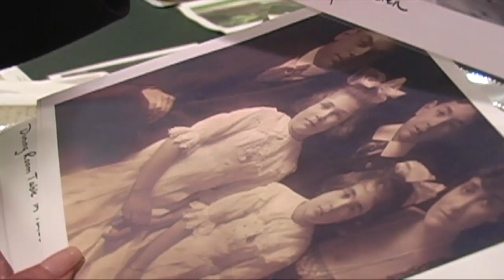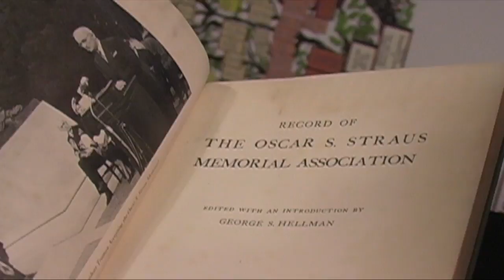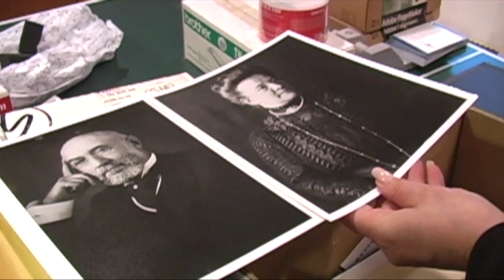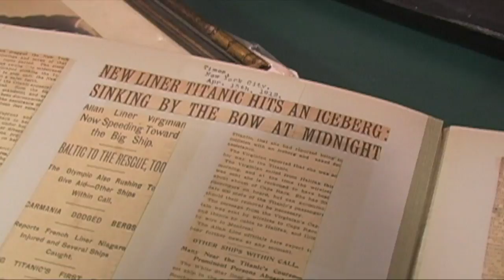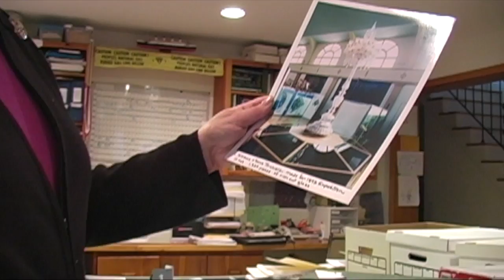Get a Look Inside the Straus Historical Society with the Keeper of the Lazarus Straus Family History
Meet the Long Island woman who is entrusted with keeping the family history of the Straus family.

Featured Interviews:
Joan Adler, Executive Director, Straus Historical Society